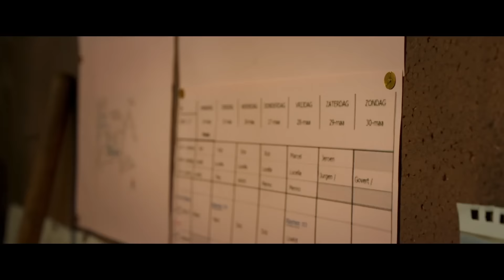Gangsterdam – Bande Annonce VF – 2017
Avec Kev Adams, Manu Payet, Patrick Timsit, Come Levin, Mona Walravens, Manon Azem, Hubert Kounde, Rutger Hauer
Réalisation : Romain Levy
Genre : Comedie, Action
Durée : 1h 40mn
Date de sortie cinéma : 29 mars 2017

Synopsis :
Ruben, Durex et Nora sont tous les trois étudiants en dernière année de fac. Par manque de confiance en lui, Ruben a déjà raté une fois ses examens. Même problème avec Nora, à qui il n'ose avouer ses sentiments. Et ce n'est pas Durex son ami d’enfance, le type le plus gênant au monde, qui va l’aider…Lorsqu’il découvre que Nora est aussi dealeuse et qu’elle part pour Amsterdam afin de ramener un tout nouveau type de drogue, Ruben prend son courage à deux mains et décide de l’accompagner. Ce voyage à Amsterdam, c’est le cadre idéal pour séduire enfin Nora, dommage pour lui que Durex s’incruste dans l’aventure. Alors que tous les trois découvrent la capitale la plus dingue d’Europe, leur vie va franchement se compliquer quand ils vont réaliser que la drogue qu’ils viennent de récupérer appartient aux plus grands criminels d’Amsterdam…Très vite Ruben, Durex et Nora vont comprendre que pour retrouver leur vie d’avant, ils vont devoir cesser d’être des blaireaux, pour devenir de vrais héros.